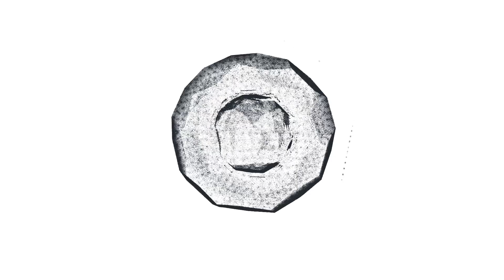ТАКОГО ВЫ ТОЧНО НЕ ВИДЕЛИ! В каких условиях живет Марат Башаров?